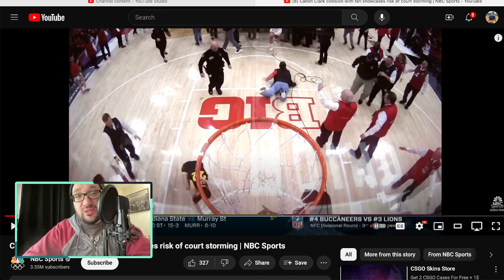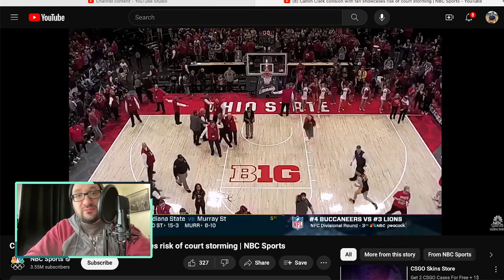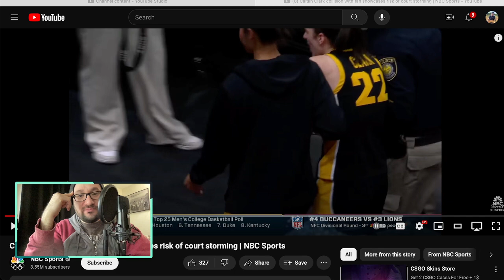Caitlin Clark Collision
Caitlin Clark Collided with a fan on the court at Ohio State